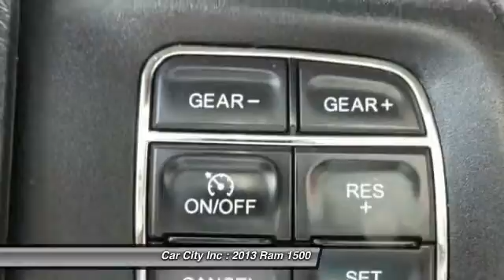2013 Ram 1500 Des Moines IA 6460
2013 Ram 1500 Tradesman

Clean Car Fax! A nice one owner truck! It has cloth interior, tow hitch, heated mirrors, bed liner, split bench seat and other features that makes this truck desirable! Give us a call or stop in and take a look!